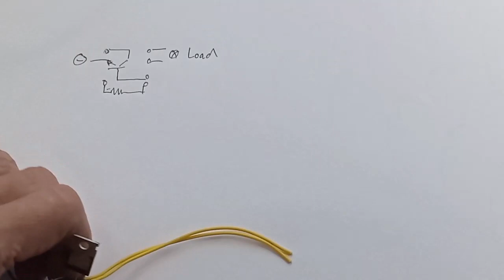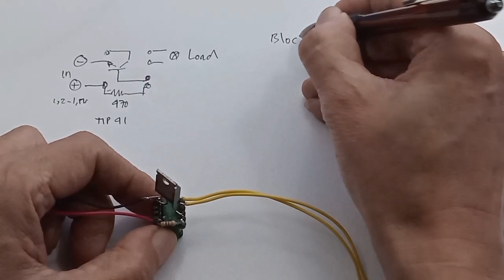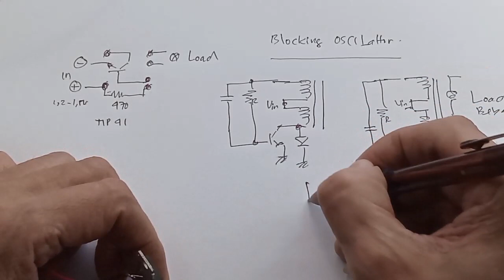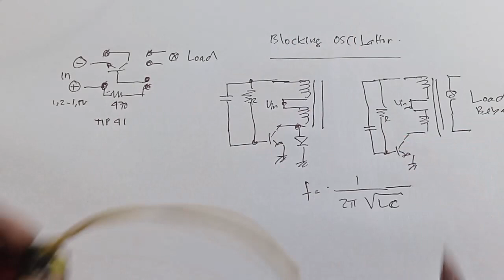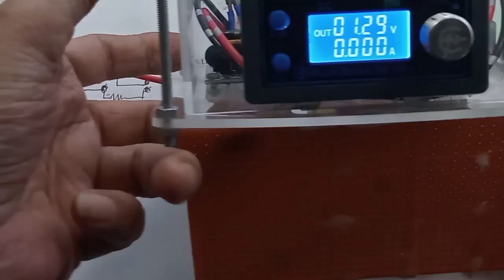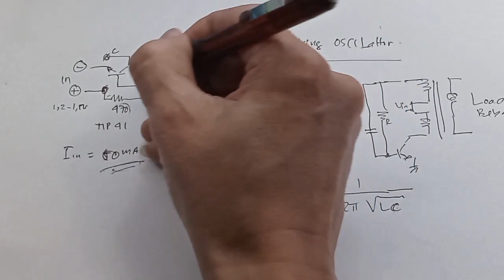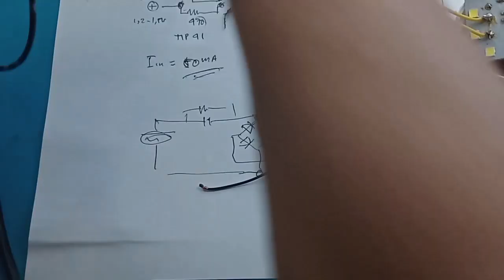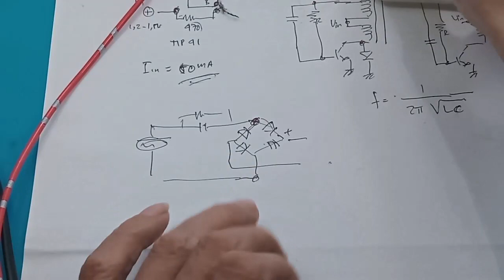Cara Kerja Joule Thief Blocking Oscillator Skematik Joule thief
Gambar untuk joule thief  joule thief 3.7 to 220v kelemahan joule thief joule thief 12v to 220v
skema joule thief rangkaian joule thief tahan lama joule thief push pull
lampu joule thief adalah joule thief inverter joule thief 3.7 to 220v kelemahan joule thief
joule thief 12v to 220v skema joule thief rangkaian joule thief tahan lama joule thief push pull
lampu joule thief adalah joule thief inverter Joule thief 1,5V Schematic Circuit
Joule thief schematic joule thief circuit joule thief Dc to dc joule thief sederhana

Video yang berhubungan :
1. Joule thief 3-5V- mini inverter 12 to 220V 40W -  Step Up DC to AC 40W

Apa yang dimaksud dengan Joule Thief?
Salah satu aplikasi konsep diatas adalah rangkaian yang disebut Joule-thief. Sirkuit Joule-thief dikenal sebagai rangkaian transistor pemblokiran sederhana yang bekerja sebagai pencuri energi yang bisa menghasilkan energi listrik besar dengan sumber energi sangat kecil.

Apa saja komponen Joule Thief?
Komponen utama dari joule thief ini adalah transistor dan induktor, transistor dan induktor bekerja sama akan menghasilkan osilasi. Fungsi utama transistor adalah sebagai penguat sinyal dan switch (saklar). Pada rangkaian Joule Thief, transistor berfungsi sebagai pengontrol arus listrik.

Joule untuk mengukur apa?
Satuan kalor dalam SI adalah Joule (J) atau kilojoule (kJ), yang secara khusus mengukur jumlah energi panas yang dapat ditransfer atau diubah dari satu objek ke objek lain akibat perbedaan suhu.

Joule itu artinya apa?
Joule (simbol J) adalah satuan SI untuk energi dengan basis unit kg.m2/s2. Nama joule diambil dari penemunya James Prescott Joule (1818–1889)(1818–1889).. Joule disimbolkan dengan huruf J. Istilah ini pertama kali diperkenalkan oleh Dr. Mayer of Heilbronn.

Berapa nilai dari 1 joule berapa kalori?
Mengutip buku Fisika Dasar 1 oleh Heri Kiswanto, besar 1 kalori setara dengan 4,18 Joule, sementara 1 Joule setara dengan 0,24 kal. Satu kalori didefinisikan sebagai energi yang dibutuhkan untuk menaikkan suhu 1 gram air murni sebesar 1° C.

00:00 Radal05
00:30 Skematik joule thief bekas trafo HP
02:00 Blocking Oscillator joule thief
04:30 Fungsi utama joule thief
05:00 Tegangan maksimum joule thief
05:40 Cara awal Tes
06:30 Syarat agar penggunaan awet
07:11 Tes dengan tegangan 1,2V
09:03 Tes dengan baterai 1,5V
09:40 Apa itu Royal oscillator
10:00 Mengukur frekuensi dan DC